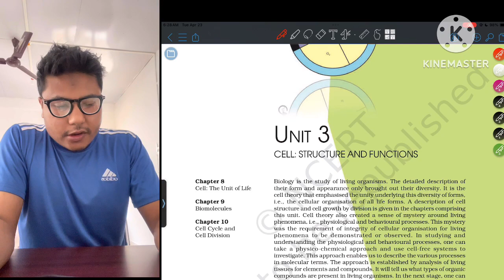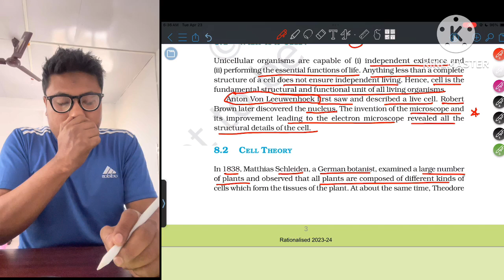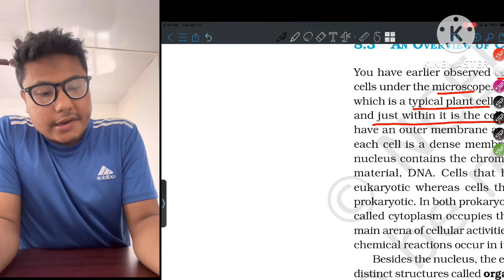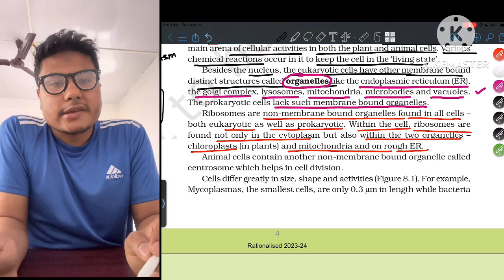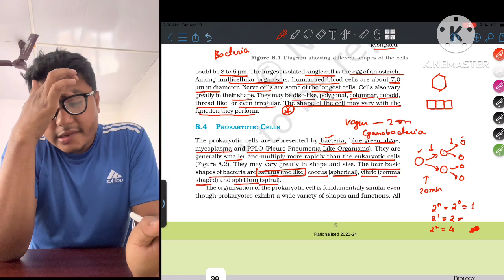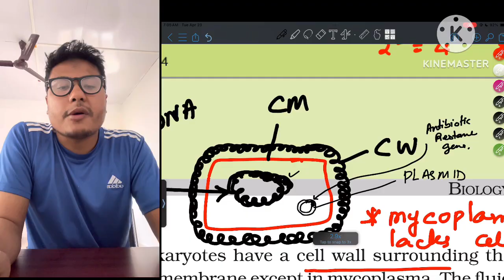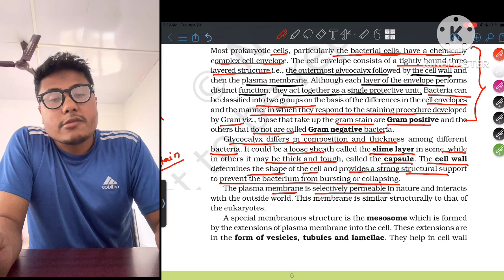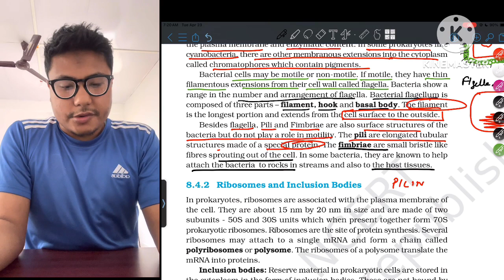NCERT Line by Line Cell The Unit of Life Part 1